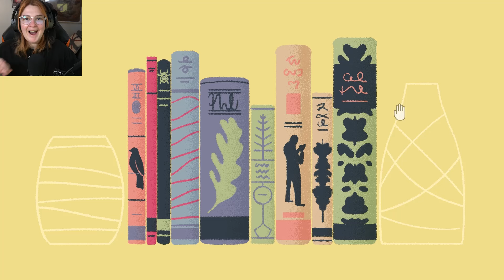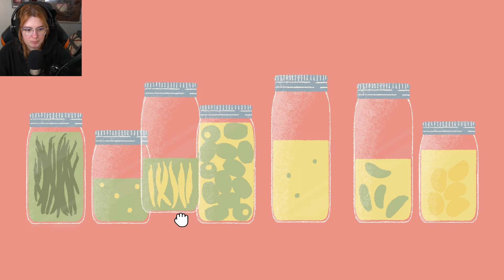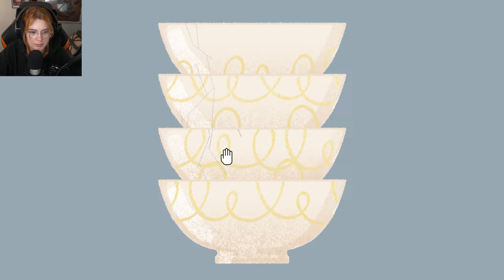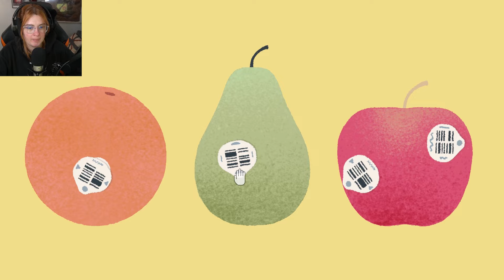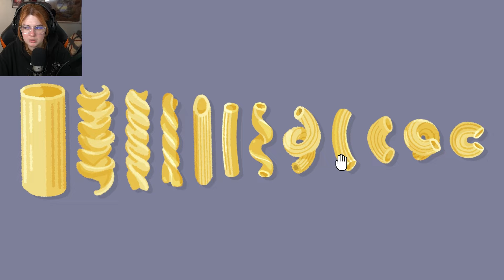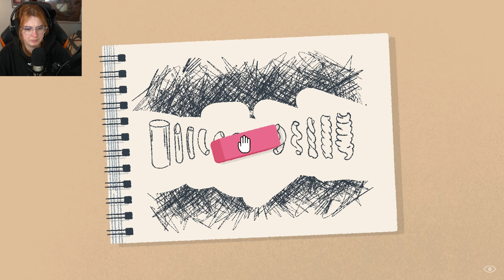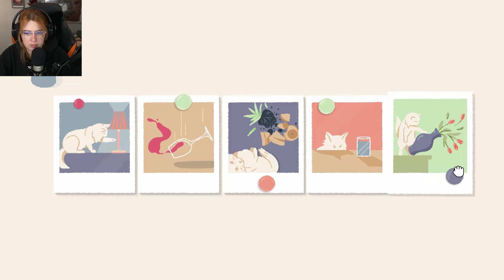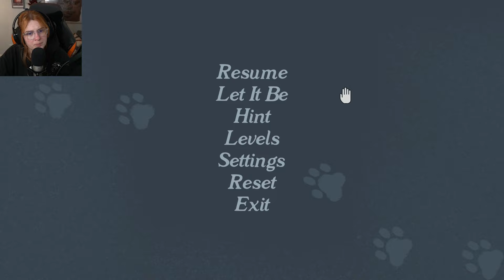Spoons, Eggs and those Darn Books | Let's Play: A Little To The Left #2 (Chapter 2: Lost Recipes)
We’re back to organising as we tackle kitchen items, sort foods and make pictures out of pictures.

I certainly have now found the hint button.

Outro animation created by Alice Holloway using After Effects.